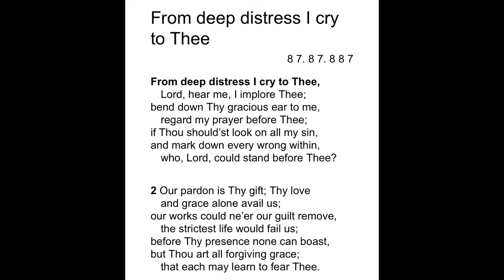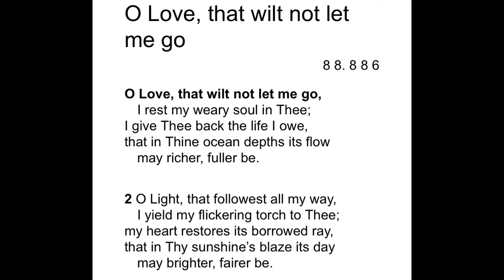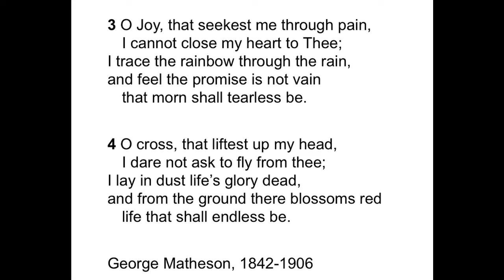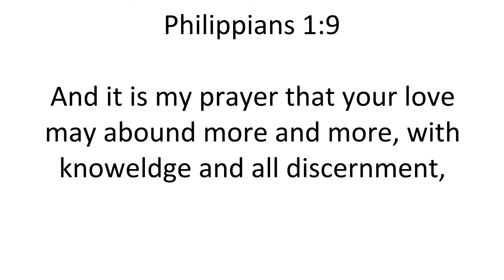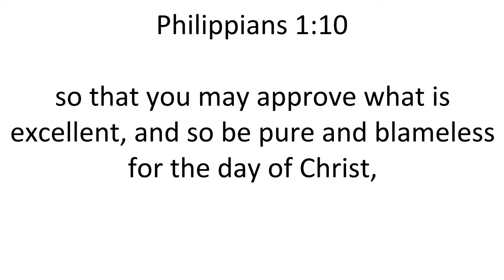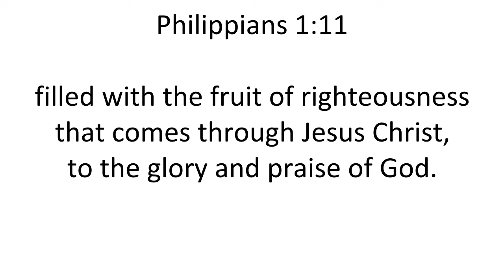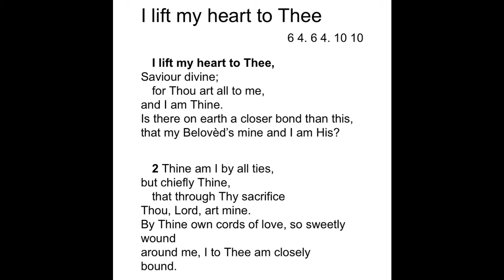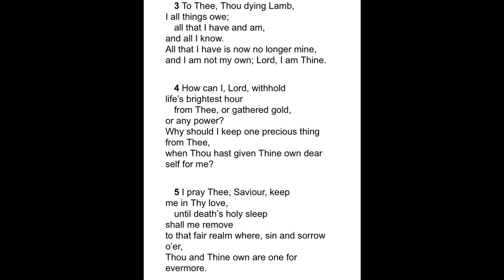Sunday Morning Service 29th March 2020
The morning service of Hebron Evangelical Church, Dowlais.